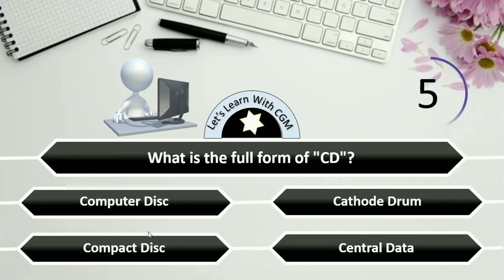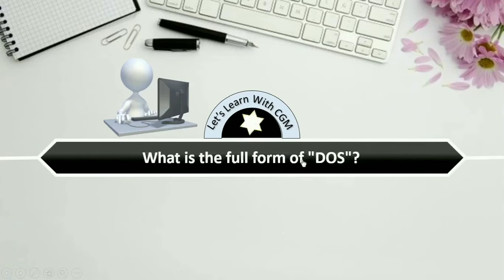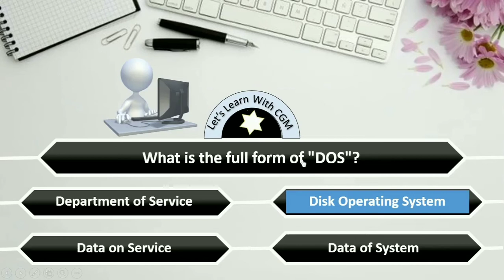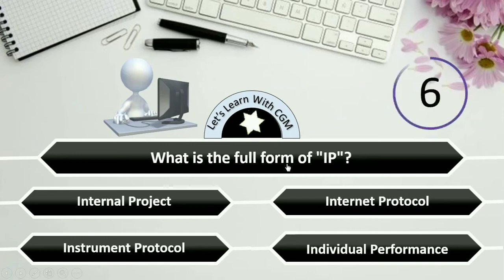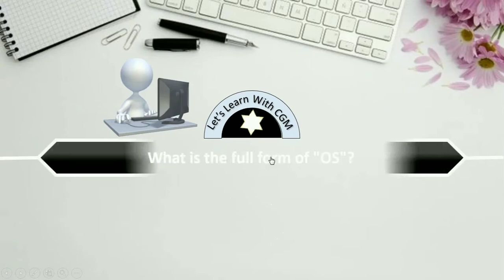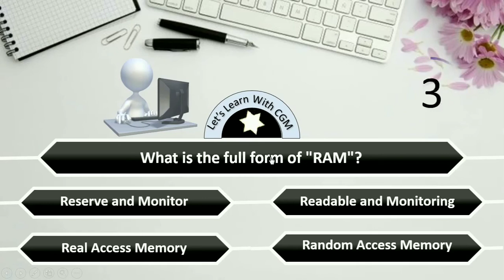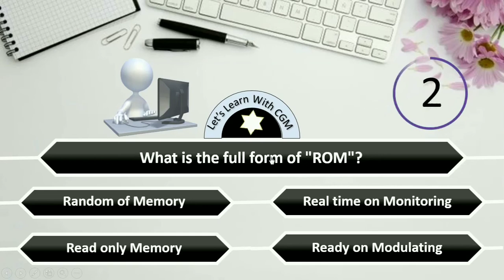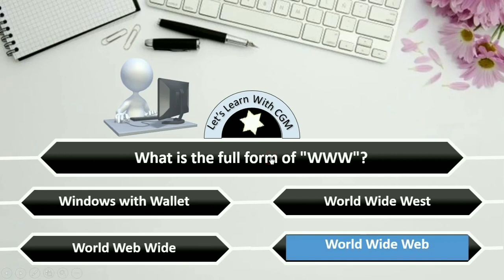Computer Abbreviations Quiz Part-3 | कम्प्युटर के फूल फॉर्म | General Knowledge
This video is regarding basic computer abbreviations.